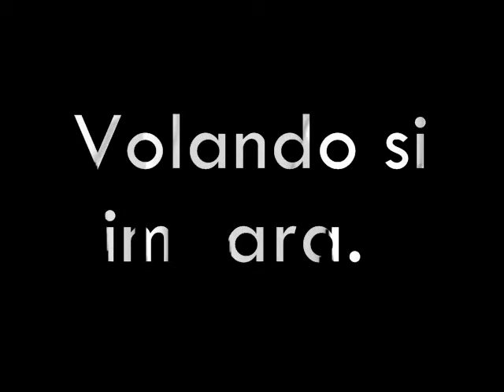Volando si impara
ic Leonardo Da Vinci (Saronno)
autori classe 2B
docente Emanuela Scaioli